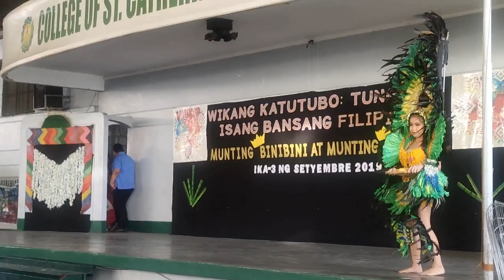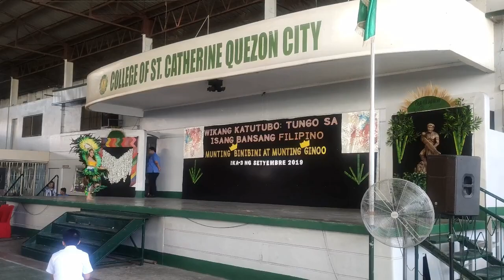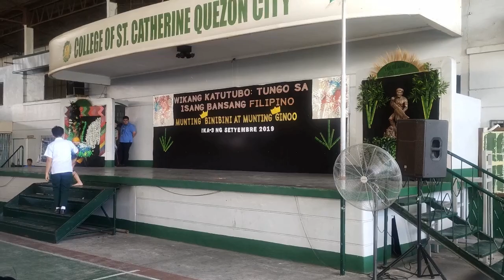Munting Binibini at Ginoo 2019 | College of St.Catherine QC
Hi guys! This video shows you how to handle this kind of event. Simula sa mga costumes and gowns, hanggang sa talent, props. Sinimulan ko ang pagreresearch kung saan may mura at magandang pwedeng magparent ng national costume at Filipiniana at ayun! Nahanap ko yung CYA GOWNS AND COSTUMES RENTAL. Ibibigay ko nalang yung link sa baba. Minsan may mga time na hindi nasunod yung gusto ko kung pano niya iproproject yung mga costumes nya pero its ok dahil normal lang iyon lalo na sa mga baguhan na contestant and syempre second time ko pa lang din maghandle ng ganito although may experience na ko na ako mismo yung conttestantt haha. So inupload ko to dahil gusto ko ishare sa inyo na sobrang proud ako dahil di man nya nakuha yung title atleast lumalaban. Hindi man ako yung contestant, achievement din para sakin to.

If you have questions like saan ko naparent, etc. just pm me lang sa fb account ko. Hope you like it!!! ENJOY!